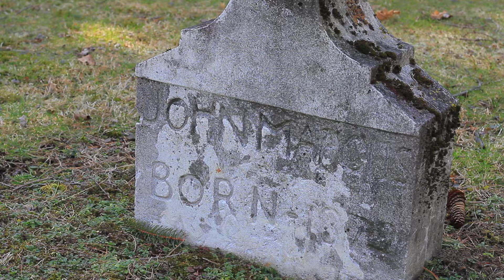music video and Janes doc 076